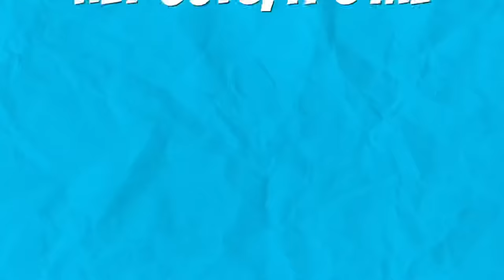I TOOK MY FAMILY TO THE BEACH!!